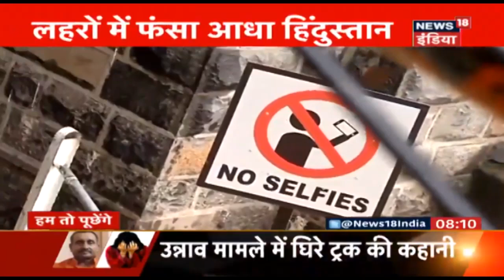इस बाढ़ से बचाओ! - M.P. और Chhattisgarh तक पहुंचा सैलाब! | Hum Toh Poochenge | Preeti Raghunandan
मॉनसून और बाढ़ के कहर से जहाँ अब तक केवल Bihar और Assam त्रस्त थे वहीँ अब इस सैलाब का दायरा दिन-प्रति-दिन बढ़ता ही जा रहा है। आज Madhya Pradesh और Chhattisgarh में भी इसका असर देखने को मिला। देखिये Preeti Raghunandan की ख़ास रिपोर्ट Hum Toh Poochenge में.